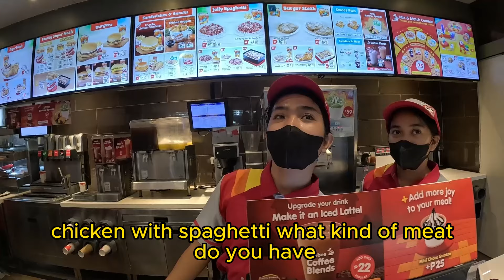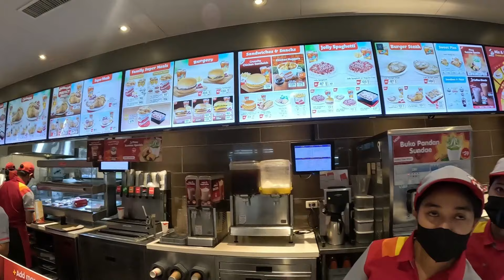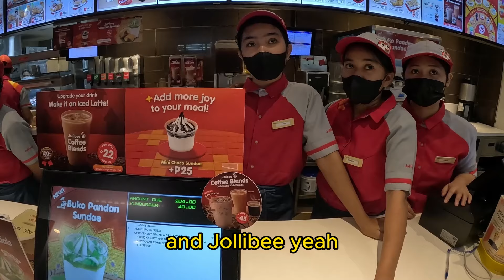Trying Jollibee The famous fast food chain of the Philippines!🤤 🇵🇭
Manila, Philippines Jollibee! Welcome back to the channel, foodies! 🍔🎉 Today, we're embarking on a culinary adventure as we dive into the iconic flavors of the Philippines by trying none other than Jollibee! 🇵🇭 From its humble beginnings to becoming a global sensation, Jollibee has captured the hearts and taste buds of millions worldwide.

Join us as we take our first bites of Chickenjoy, sink our teeth into the sweet and savory goodness of Jolly Spaghetti, and indulge in the famous Yumburger! 🍗🍝🍔 Get ready for a mouthwatering experience like no other as we explore the diverse menu offerings that make Jollibee a beloved fast food destination.

But our adventure doesn't stop there! We'll also be sharing our honest reactions and thoughts on each dish, from the crispylicious chicken to the delightful peach mango pie. 🥧🍑 Whether you're a Jollibee fanatic or a curious foodie looking to expand your palate, this video is sure to leave you craving for more!

So, grab a seat, grab some tissues (because trust us, there will be drooling), and join us on this delicious journey as we taste test Jollibee, the Filipino fast food giant that's taking the world by storm! Don't forget to hit that like button, subscribe to the channel for more mouthwatering content, and let us know in the comments if you've ever tried Jollibee or if you're tempted to give it a go! Salamat (thank you) for watching, and let's dive in! 🌟🍴